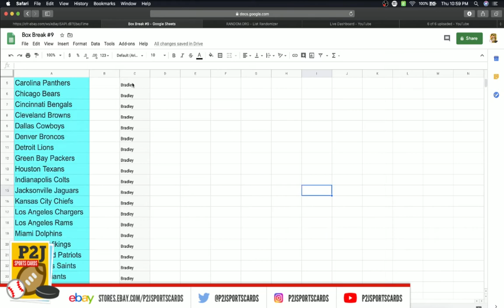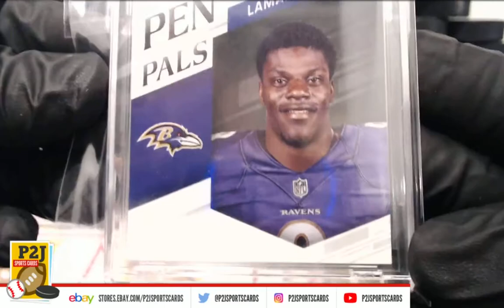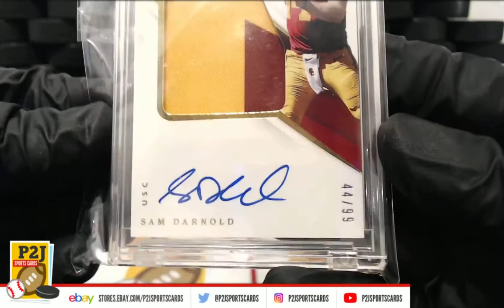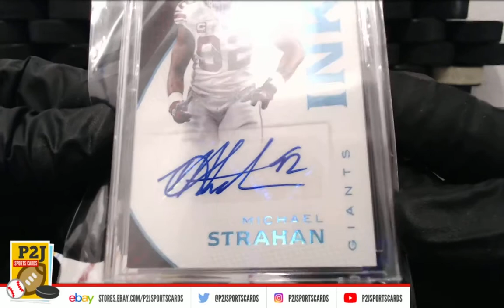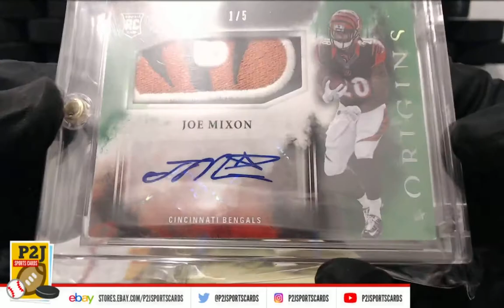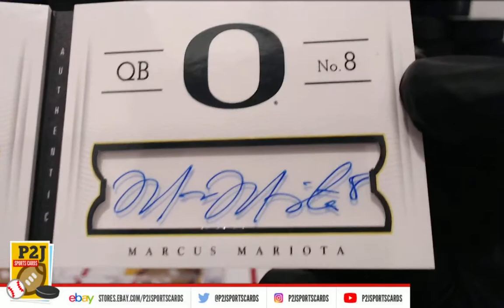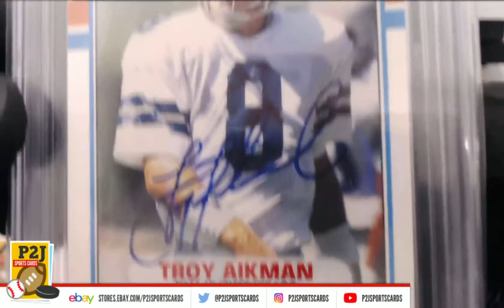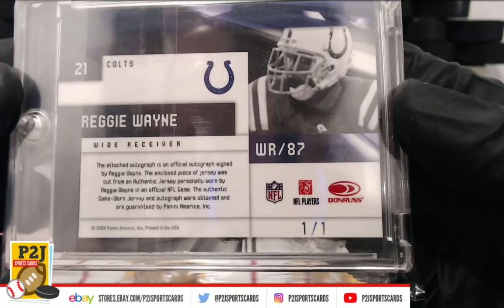CASE BREAK * 2019 Gold Rush Premier Football Players CASE Break